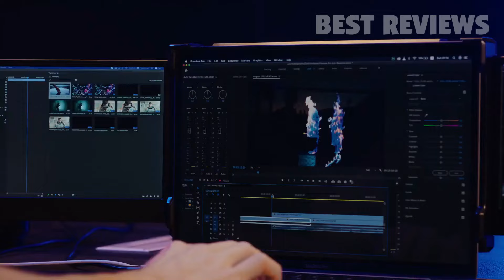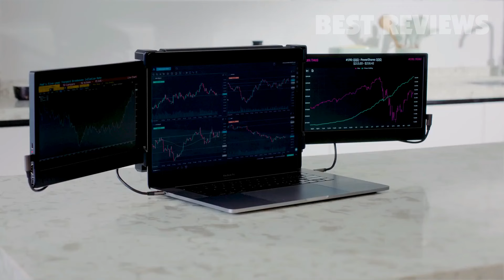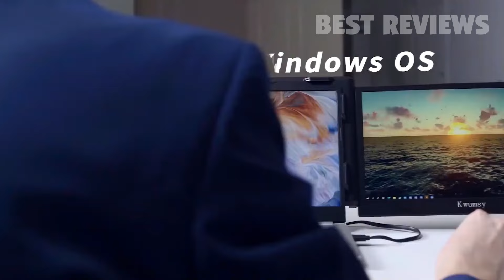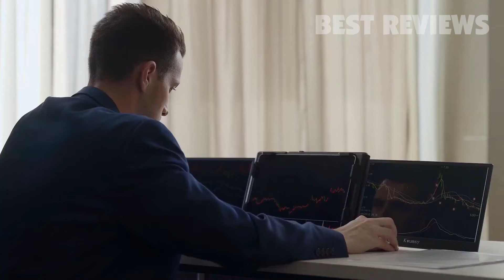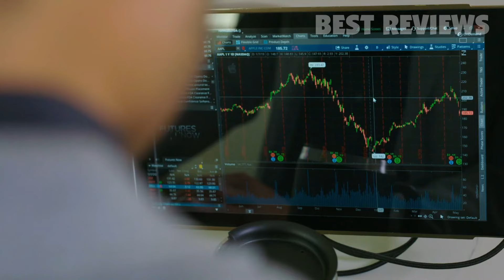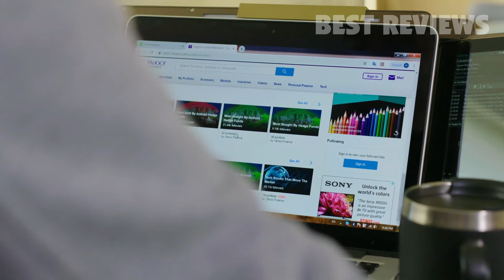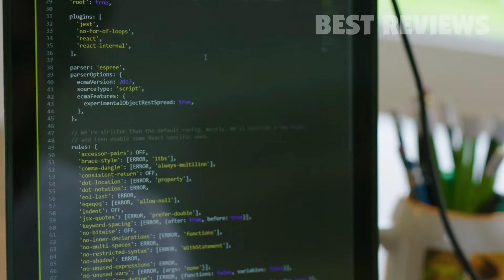5 Best Laptop Screen Extender Monitor in 2024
*Btw these are not in order of preference so number 1 does not mean it's better than number 5.

Best Portable Monitor in 2024 [TOP 5 Picks For Laptops, Gaming & Macs]
5 Best Laptop Screen Extender 2024
Top 5 Portable Monitors in 2024
5 Best 4K Portable Monitor 2024
Portable Dual & Triple Screen Laptop Monitor
Best Monitor For Laptop in 2024 [TOP 5 Laptop Monitors]